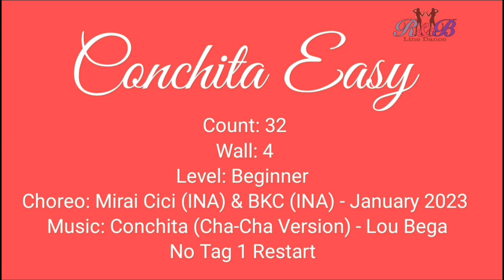Conchita Easy Line Dance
장영옥ㆍ장민자와 함께 즐기는 라인댄스!

32count,4wall,  Beginner Level
Choreographer: Mirai Cici (INA)& BKC(INA)-January2023
Dance by R&B Line Dance.